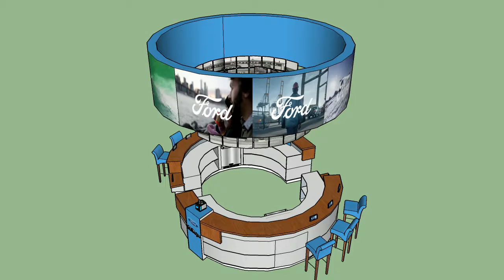Digital Chandelier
Ford LED Display